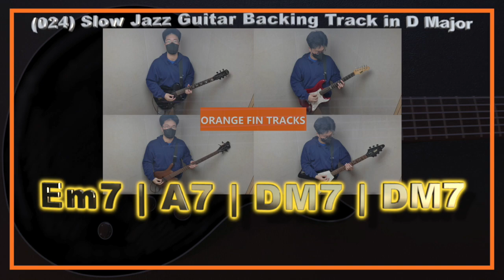024 Slow Jazz Guitar Backing Track in D Major [2-5-1]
024 Slow Jazz Guitar Backing Track in D Major [2-5-1]